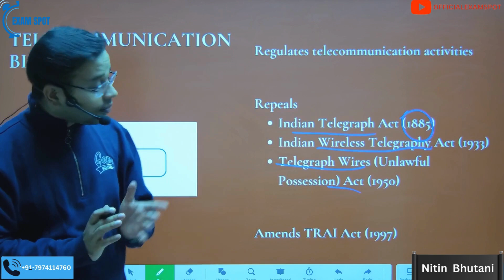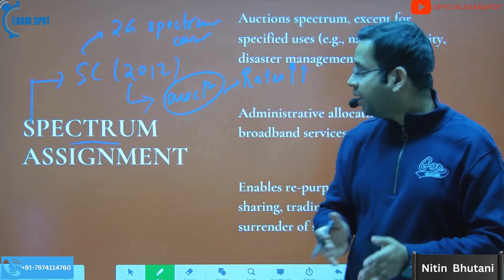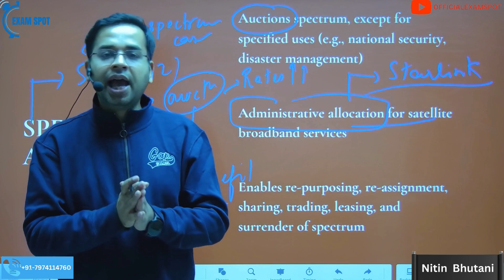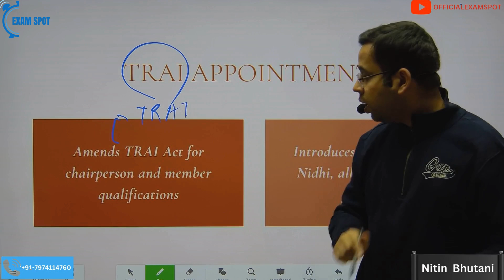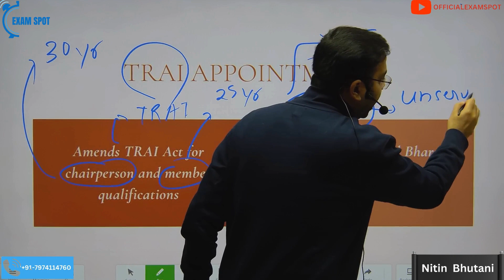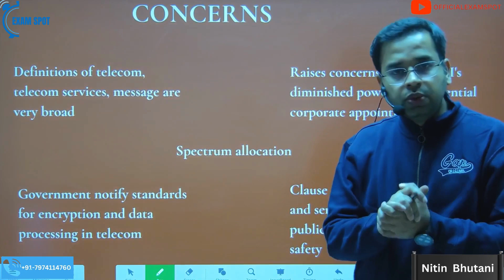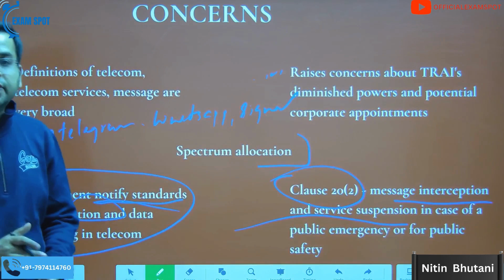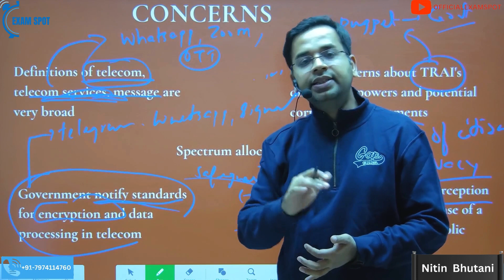Telecommunication Bill, 2023: Is it a win for Elon Musk? Daily SCAN 20th December (3)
Explore the key highlights and concerns surrounding the Telecommunication Bill, 2023 in this concise overview. Learn about the proposed regulatory changes, spectrum allocation, and the impact on telecom services. Uncover the potential implications on privacy rights, TRAI's role, and the broader definition of telecom services. Stay informed about the latest developments shaping the future of telecommunications in India